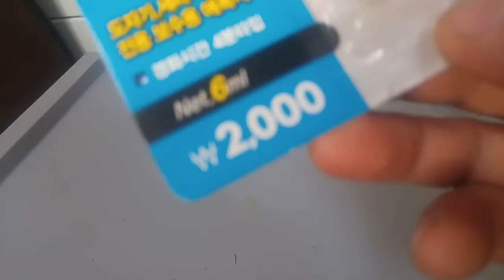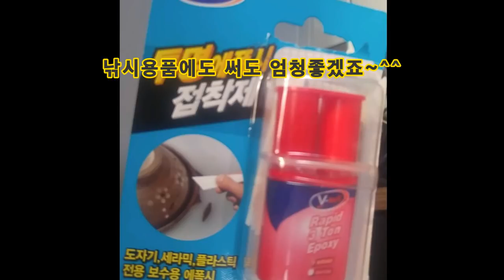다이소에서 산 완소아이템 워킹루어낚시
모르시는분도 있을까봐 올림니다